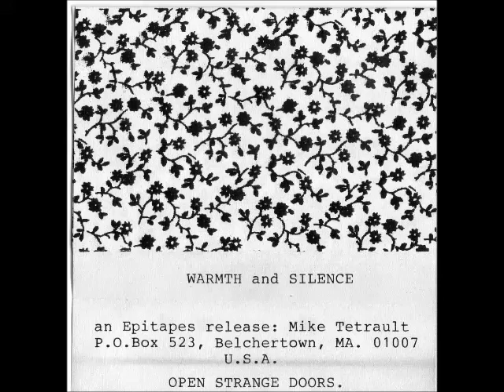Various Artists - Warmth And Silence (1988, Ambient/Experimental/Electronic) - Full Cassette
01 - 00:00 - The Arms Of Someone New - Nothing Goes Unsaid
02 - 02:37 - Illusion Of Safety - New Woman Rising
03 - 06:22 - Illusion Of Safety - The Eyelids
04 - 10:56 - M.Nomized & Kora - Pénombre
05 - 16:03 - Face In The Crowd - Colin Use Your Head
06 - 20:29 - Hybryds - The Final Answer
07 - 24:32 - A Process - Africanism
08 - 30:58 - Hessel Veldman - Cape Royal
09 - 34:08 - Bruno Cossano - Quiet Sea
10 - 37:47 - Hands To - Shards
11 - 45:29 - Francisco Felipe - Untitled
12 - 47:19 - DZ Lectric / Prima Materia - Night Of Pan
13 - 01:00:26 - Moisten Before Use - Breathing Out
14 - 01:06:17 - MT - "Freedom Of Love" By André Breton
15 - 01:19:53 - Scott Fraser - Orange Marmalade
16 - 01:26:36 - Scott Fraser - Glossy Dogs
17 - 01:30:13 - LOSP - The Moon